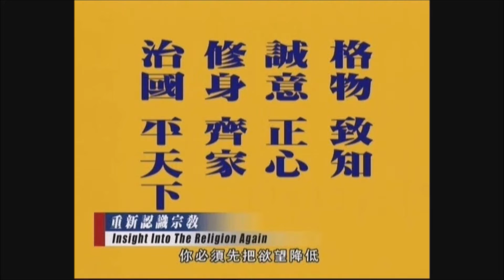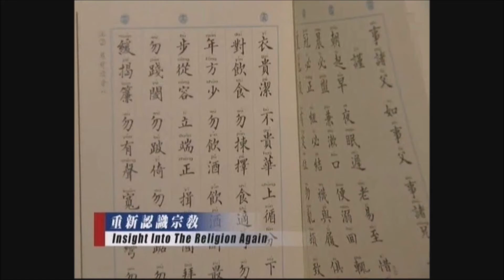【重新認識宗教特輯】從這裡做起